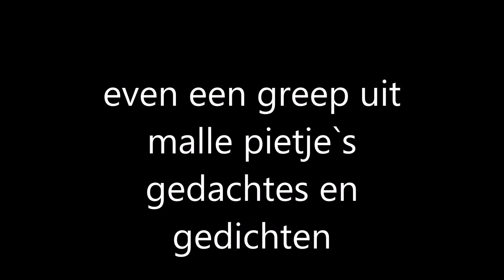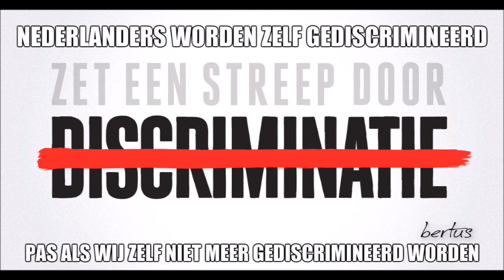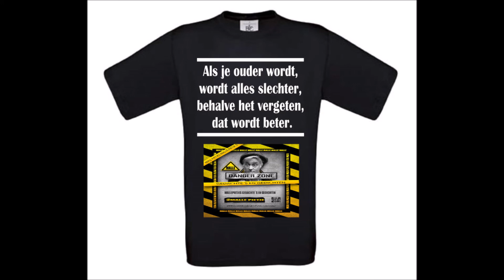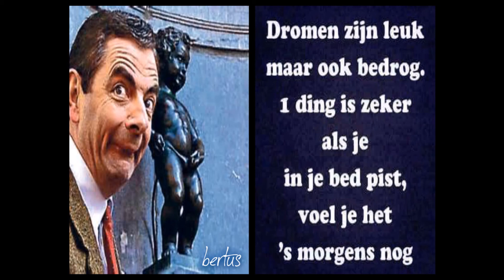malle pietjes gedachten klaar